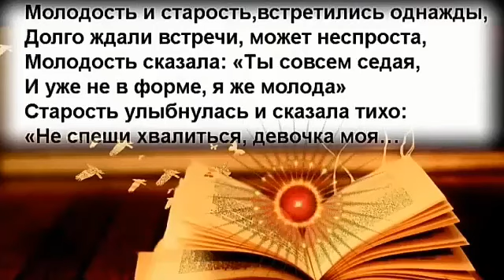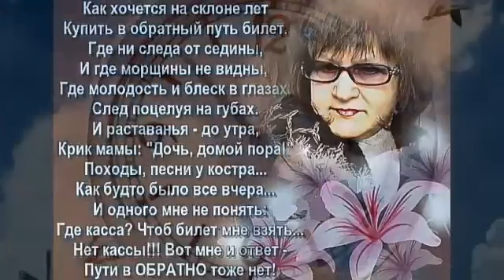Останься молодость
Видео от ZavodnoeNastroenie-Финико